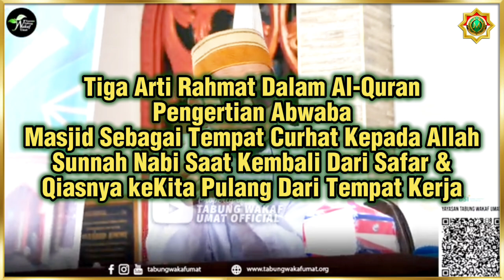Tiga Arti Rahmat~Arti Abwaba~Masjid Tempat Curhat~Sunnah Nabi Kembali Dari Safar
Atas Nama      : Rahmat Asrar

(Semoga Allah membalas sedekah anda, memberi kesehatan, rizky yang melimpah, keluaga sakinah mawaddah warahmah & anak keturunan yang sholeh. Aamiin)